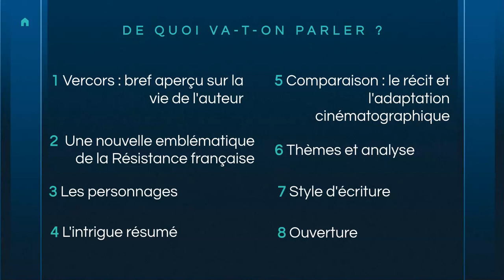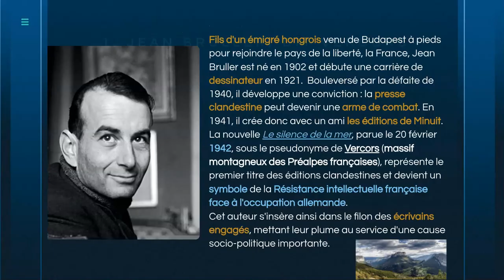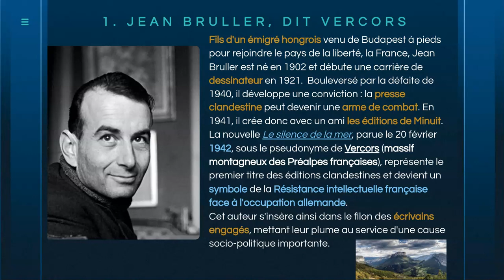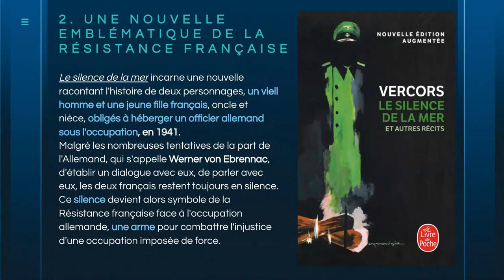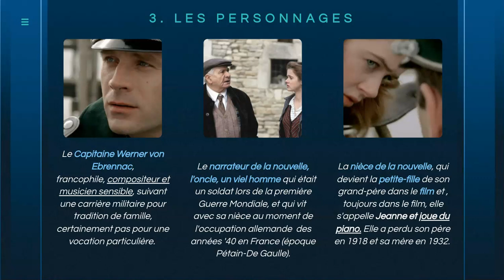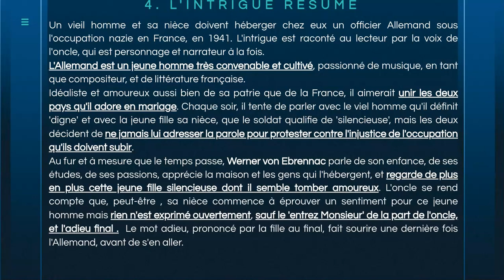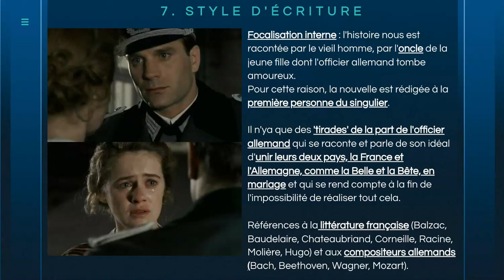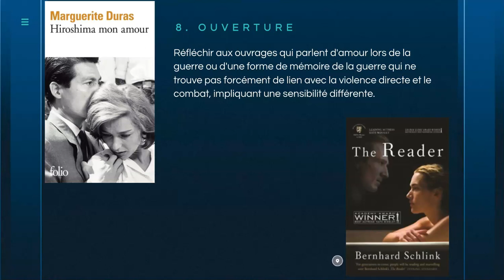Vercors Le silence de la mer : un parcours entre la nouvelle et le film de 2004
Bonjour à tous ! Je vous propose dans cette vidéo un parcours consacré à la célèbre nouvelle de Vercors (Jean Bruller) 'Le silence de la mer', publiée en 1942, et à son adaptation cinématographique par Pierre Boutron, qui date de 2004.
Les contenus de la vidéo :
1. bref aperçu sur la vie de l'auteur, Jean Bruller, dit Vercors ;
2. une nouvelle emblématique de la Résistance française ;
3. les personnages ;
4. l'intrigue résumé ;
5. comparaison entre la nouvelle et l'adaptation cinématographique ;
6. thèmes et analyse ;
7. style d'écriture ;
8. ouverture finale : Hiroshima mon amour, dont je vous laisse le lien à ma vidéo et The reader - ad alta voce, dont vous retrouvez ici la bande annonce du film tiré du roman de l'écrivain allemand Bernhard Schlink

L'édition sur laquelle j'ai travaillé : Vercors, Le silence de la mer et autres récits, Livre de Poche, nouvelle édition augmentée, 2019
- Le silence de la mer ;
- Ce jour-là ;

Réalisation de la vidéo : diaporama Genially, Screencast-o-matic pour l'enregistrement et l'editing de la vidéo, JBL pour l'enregistrement audio.
Miniature : application Phonto - affiche du film et photo de l'édition de Vercors que j'ai employée

- A moment, a miracle, Sky toes
Music from Uppbeat :

- Peaceful morning, Yeti music
Music from Uppbeat :

- Peace yourself back together
Music from Uppbeat :

- Open mind, Soundroll
Music from Uppbeat :

- Evaporate, Mountaineer
Music from Uppbeat :